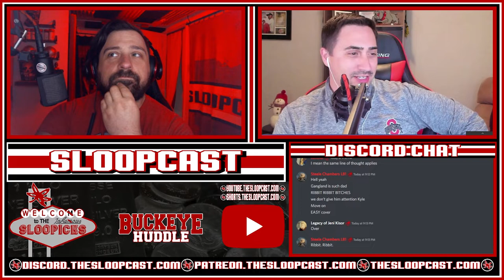SlooPicks: Week Twelve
Week twelve picks! The SEC is taking a week off, but Pac 12 has a pair of bangers this week, and Michigan, Georgia, and TCU try to stay unbeaten.